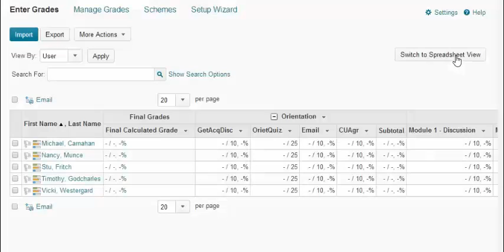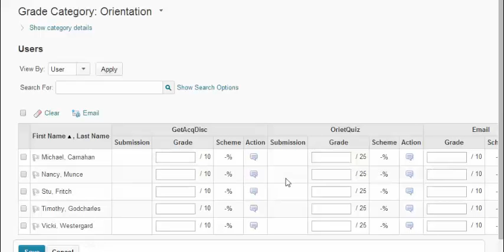D2L - Ways to Enter Grades within the Gradebook